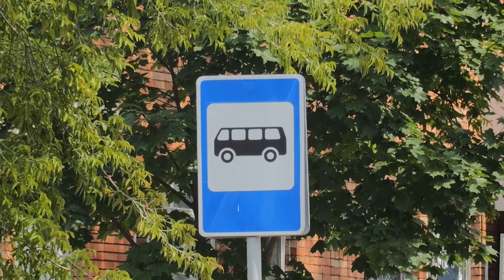ДТП в Сарове 24 – 30 июня